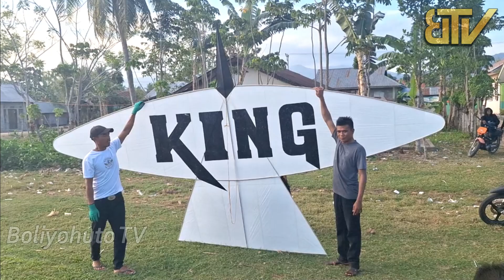3,80 M !! LAYANGAN RAKSASA ALANGGAYA BULIYA